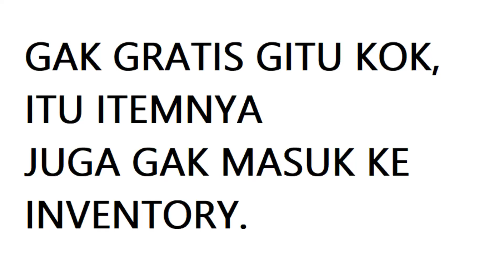🤫🤫 GRATIS MEGA JACKPOT DRAW SEPUASNYA!!!! LINE LET'S GET RICH INDONESIA 💗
(VIA GOPAY, PULSA, GOOGLE PLAY VOUCHER, CREDIT CARD, DLL).

(Pakai OVO, GOPAY, DANA, QRIS, DLL).

Perlu Notice ketika Derian melakukan LIVE Streaming?
GRUP HANYA BERISI NOTICE LIVE, MEMBER TIDAK BISA CHAT, BUKAN GRUP BUAT CHAT!
GRUP CHAT PEMAIN LGR BISA CEK DIBAWAH!

• TITIP JUAL BELI AKUN GET RICH, HUBUNGI WA : 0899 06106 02.

• REKBER, HUBUNGI WA : 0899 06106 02.
MULAI DARI Rp.10,000 (TERGANTUNG HARGA AKUN).

• ID LINE Derian: Sorry, Full Friend, Only Membership.

Commands Nightbot : !sawer !sebutnamaku !telatgakbang !pacar !gebetan !jumlahmantan !tipepacar !intro !umur !tinggi !agama !alamatrumah !instagram !game !pekerjaan !subrek !commands !diamondawal !done

Semoga konten-konten gua dapat menghibur. 💗

★ SPEK PC
Intel(R) Core(TM) i7 4790 CPU @ 3.60GHz (8M Cache, 3,4 Ghz boost 3.90 GHz, Haswell Series).
Memory DDR3 2 x 8 Gb PC12800.
Harddisk C WD BLUE SSD 500GB.
Harddisk D WD BLUE HDD 2 TB 3,5" SATA.
Harddisk E SEAGATE SKYHAWK HDD 4 TB 3,5" SATA.
Optical Drive LG DVDRW SATA 24x.
VGA Zotac nVidia GTX 1050 2GB DDR5.
Power Supply BitFenix BPA Series BPA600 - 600W 80 Plus PSU.
Casing Mid Tower, Thermaltake Commander MS-I Snow Edition.
Windows 10 Pro (Original).

★ Monitor
BenQ PD2700Q 27inch. (Eye Care).
BenQ GW2480T 24inch. (Eye Care).

★ SOFTWARE
OBS Studio (Open Broadcaster Software) sebagai alat perekam dan juga Live Streaming.
BlueStack sebagai Emulator Android.
Wondershare Filmora 9 sebagai alat edit edit video (Crack Version).

★ PENDUKUNG LAINNYA
Keyboard & Mouse: Logitech MK235 Wireless.
Cam: Logitech B525.
Microphone: SOUNDTECH 2.0.
taffSTUDIO V8S LIVE SOUND CARD.
Monitor Sound: USUPSO Earphones.
REXUS KVLAR MousePad.
UPS APC Back-UPS BX650LI-MS 650VA 325W.
Stop Kontak Xiaomi Power Strip.
Stop Kontak VETTO MS5.
Bardi Smart Light Bulp RGB 12W.
MIDIO Softbox Lightning dan Ringlight.
Speaker Logitech Z120.
Kabel-kabel: Vention.

★ KONEKSI INTERNET
ISP MyRepublic Fiber Broadband Paket Gamers 150Mbps (SpeedTest : 142Mbps, PING 1 ms, JITTER 1 ms), kecepatan download upload 1:1, Rp.596,000/bulan.